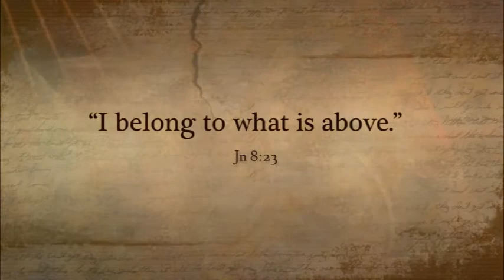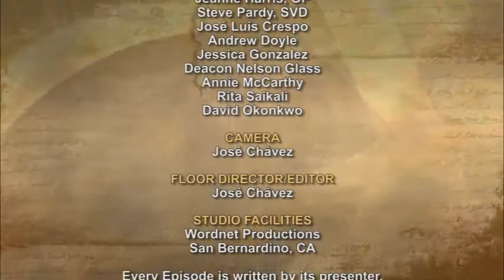iGod Today with David Okonkwo; Today's topic: Repent and live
Jesus said to the Pharisees: “I am going away and you will look for me, but you will die in your sin. Where I am going you cannot come.” So the Jews said, “He is not going to kill himself, is he, because he said, ‘Where I am going you cannot come’?” He said to them, “You belong to what is below, I belong to what is above. You belong to this world, but I do not belong to this world.